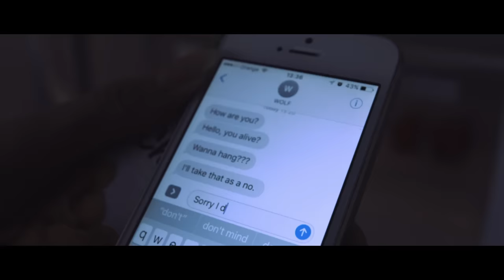LIVING WITH ANXIETY (panic attacks, agoraphobia & generalized anxiety)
!!OPEN FOR MORE INFO!! If you want to help me make more videos, you can donate on

I do not suffer from agoraphobia nor panic attacks.

MUSIC & SOUND: Tomek Chmielewski

Please note, this is NOT social anxiety. I'm trying to be as scientifically accurate as I can, so I decided to create a separate film for each of the anxiety disorders. (I will be taking a break now, though, since this one completely drained me).

Most videos on youtube are about "anxiety" which is pretty inaccurate. There are a couple of different anxiety disorders: panic attacks, agoraphobia, social anxiety, specific phobias, generalized anxiety disorder. All of these differ and I think each deserves a separate video, not a messy mash-up.

A HUGE THANK YOU TO EVERYONE who sent me emails describing their anxiety disorders. I wouldn't have written this without your help.

If you think you're experiencing panic attacks, you might want to watch Zoella's videos, she gives some really good advice on how to cope with those